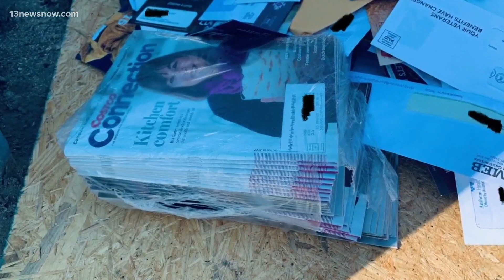USPS investigating after undelivered mail found Virginia Beach dumpster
USPS said there were no election ballots in the pile of undelivered mail. The bulk of it was advertisement mail.